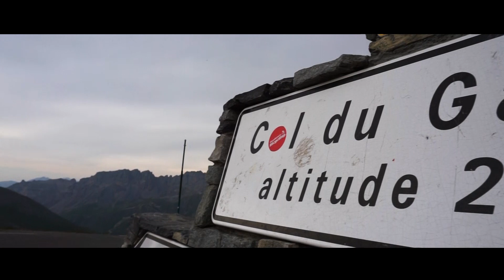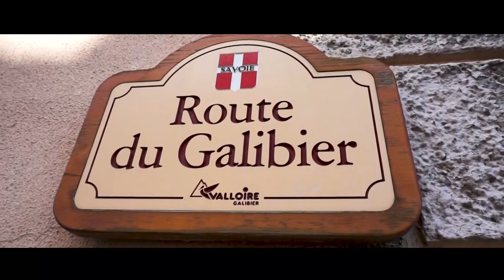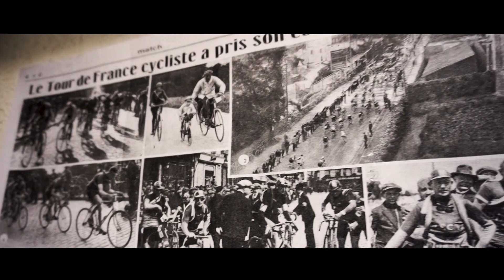Tour de france 2019 | Neaclub - Village-Club La Pulka | Valloire Galibier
Le TourdeFrance est arrivé dans les Alpes ! Les coureurs nous ont offert un spectacle à couper le souffle dans nos cols mythiques !! Dont le ColduGalibier à Valloire !

Pour cette 18ème étape nous accueillons FranceTélé, l'équipe Katusha ! ThomasVoeckler et LaurentJalabert !!! Dans notre Village-Vacances Néaclub | La Pulka - Galibier.

Laissez-vous emporter au sommet de Valloire au Col du Galibier pour revivre le Tour de France !!